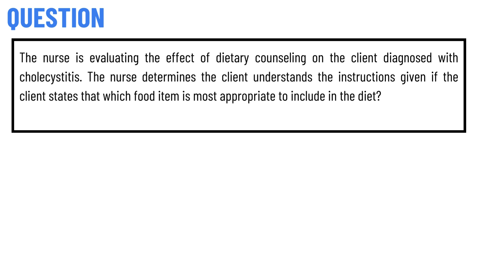The nurse is evaluating the effect of dietary counseling on the client diagnosed with cholecystitis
The nurse is evaluating the effect of dietary counseling on the client diagnosed with cholecystitis. The nurse determines the client understands the instructions given if the client states that which food item is most appropriate to include in the diet?